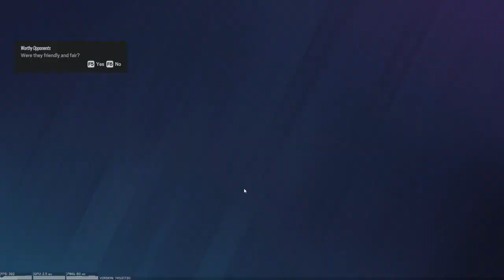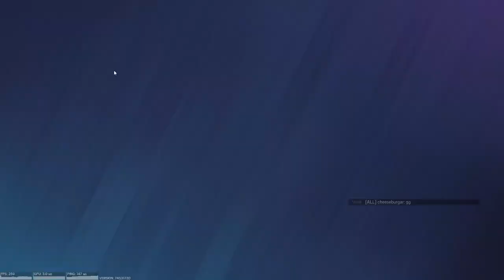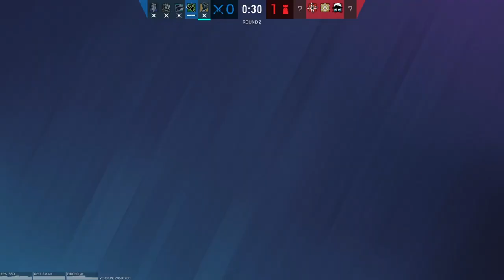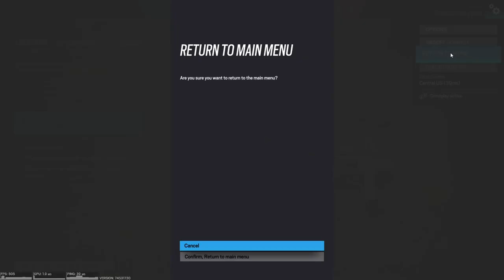rainbow six siege highlights ep 3